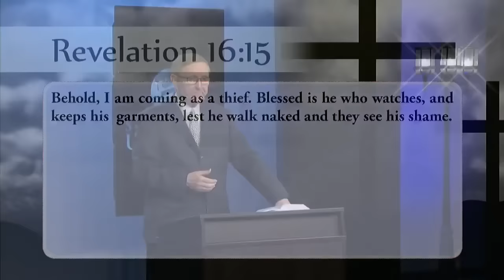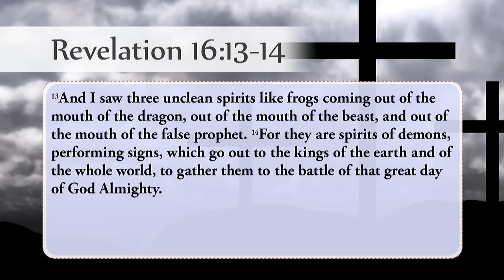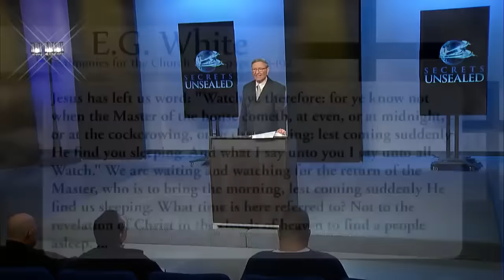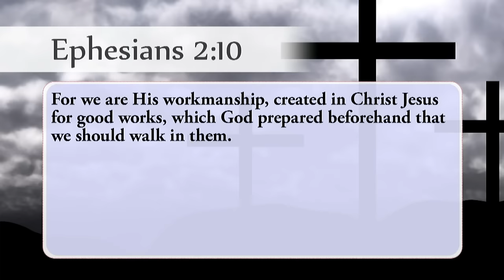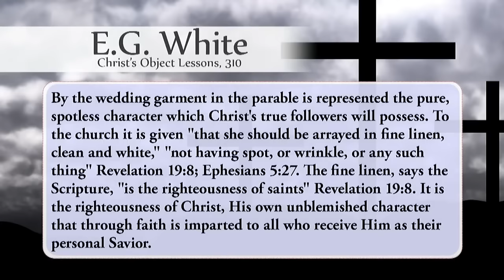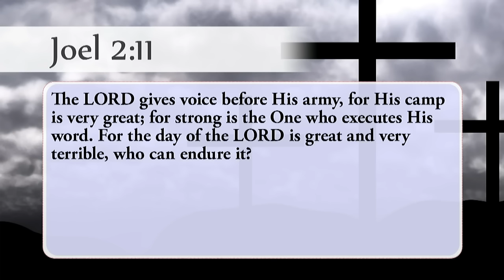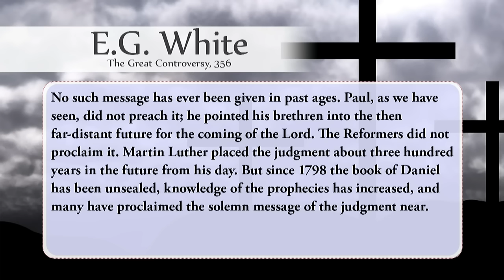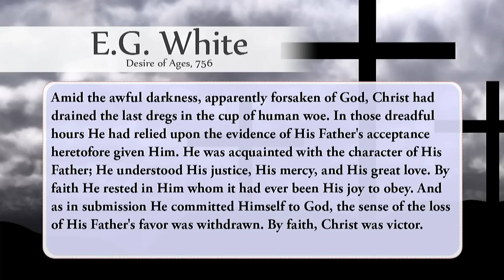Righteousness by Faith Pastor Stephen Bohr 1 of 2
Seventh-day Adventists often refer to the “doctrine” of the sanctuary. But the sanctuary is much more than a mere doctrine of the church. It is actually the World View that unites all the Bible doctrines into a beautiful mosaic of truth. In this series, Pastor Bohr links the sanctuary with the overarching concept of the great conflict between good and evil and explains how Jesus, step by step, resolves the universal problem of evil. If you want to know how evil began, why it continues, and how it will end this is the series for you.

Secrets Unsealed
Call Center / Pastoral at Secrets Unsealed
Address 5949 E Clinton Ave, Fresno CA